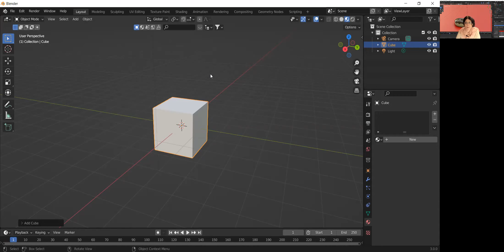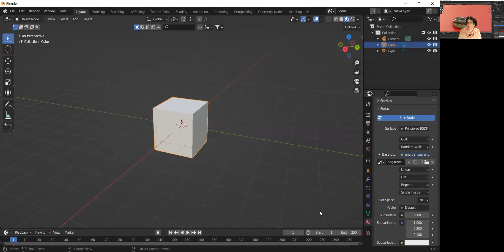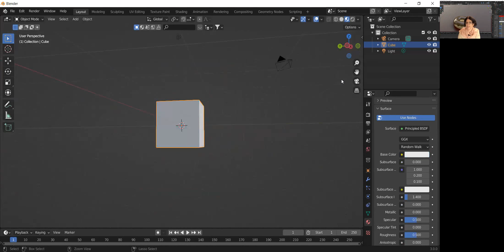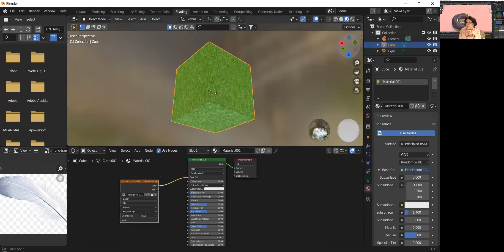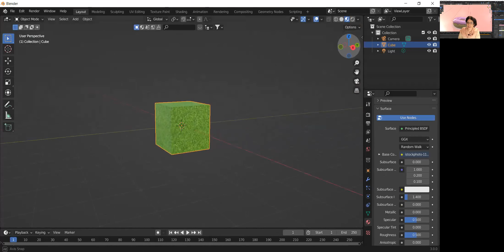טיפים בתוכנת בלנדר Geometry Node/ local view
טיפים בתוכנת בלנדר כיצד לעבוד עם shading - Geometry Node   ו - כיצד להסתיר את האובייקטים ולהפרידם מהמסך הראשי כדי למדל וכדו'. Tip - Hide all other objects in your scene with local view